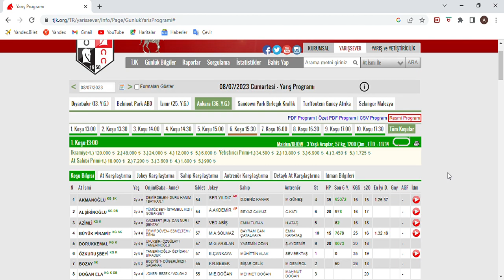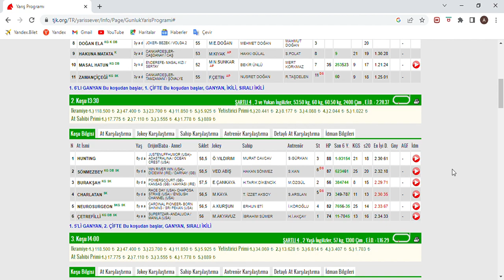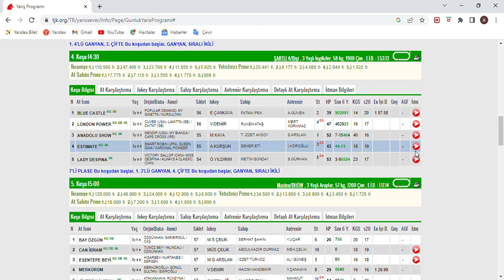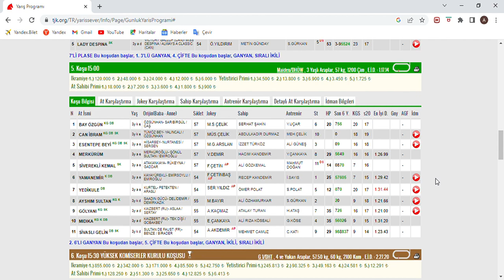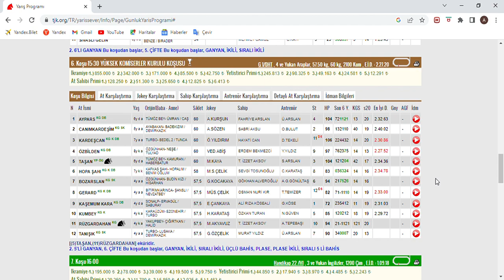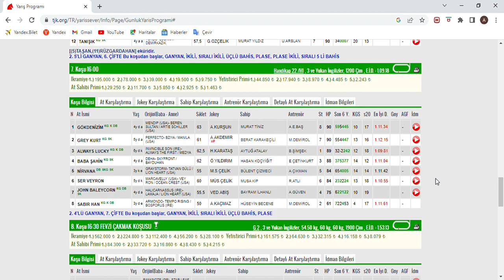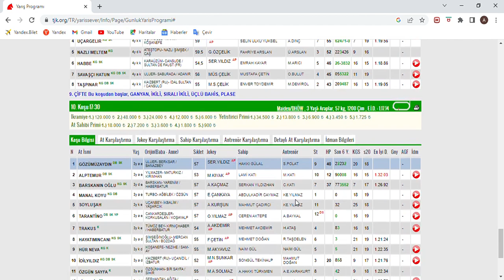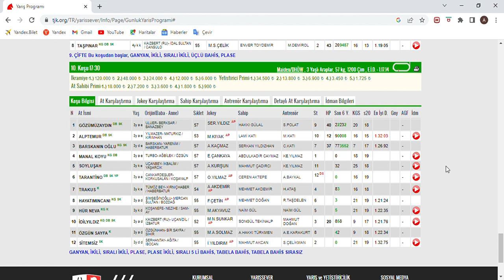SON DÜZLÜK 8 TEMUZ 2023 CUMARTESİ ANKARA AT YARIŞ TAHMİNLERİ